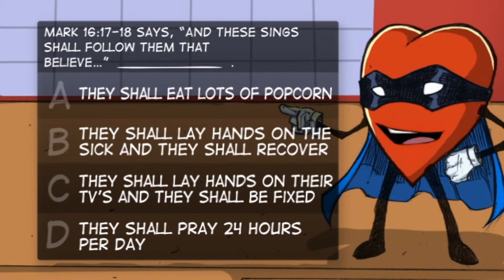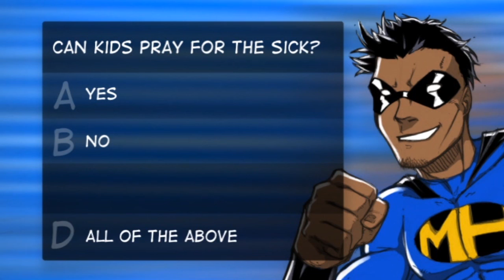Holy Spirit: Lesson 11.5 Digital Review